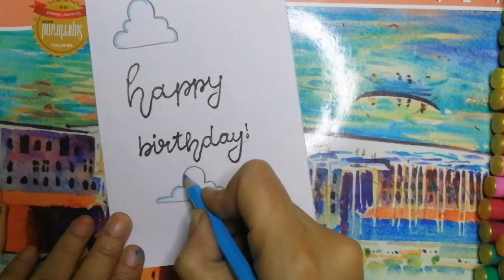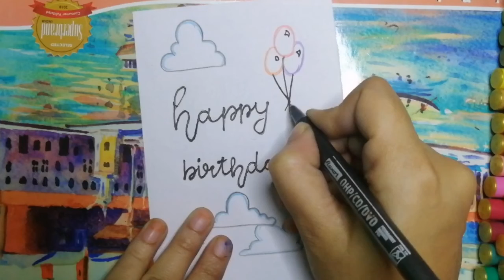How to make birthday card || simple birthday card @shammu'scraftgalley